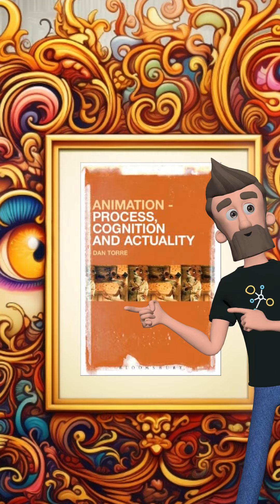🎥📘💡 "Book Review: Philosophy of Animation: A Deleuzian Approach" 💭🖌️🌍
🤔✨ Exploring the essence of animation through a philosophical lens, this review delves into the heart of animated storytelling. 🌀🎬 We journey from the philosophical principles of process philosophy 📚➡️ to Deleuzian film aesthetics 🖼️🎞️, unravelling the cognitive aspects of animation. 🧠🎨 From early optical illusions 🔮👀 to contemporary video games 🕹️🌆 and urban installations 🏙️🖼️, we traverse a spectrum of animated forms. 🦊👑 Examining classics like 'Fantastic Mr. Fox' (2009) and 'Princess Mononoke' (2001) to the pioneering 'Gertie the Dinosaur' (1914) and modern interpretations like 'The Peanuts Movie' (2015). 🚗🔫 Dive into the digital realms with 'Grand Theft Auto V' (2013) and sit back with 'Dr. Katz: Professional Therapist' (1995–2000). 📈🧐 This review stitches together the threads of process, cognition, and actuality to offer a tapestry of animation analysis. 🧵🎭 Discover a cognitive theory of animation, a new perspective on animated documentaries, and the blending of animation with reality. 📖🔍